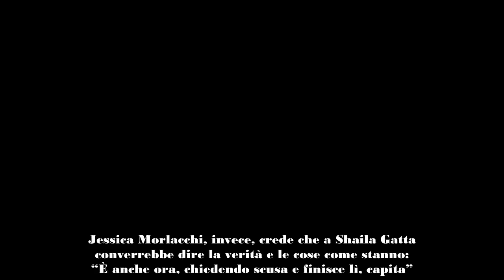Grande Fratello, Iago smaschera gli autori Cosa mi hanno chiesto di fare su Shaila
Nella Casa del Grande Fratello, Iago Garcia, mentre chiacchierava con Javier Martinez, ha svelato che in confessionale gli autori gli hanno chiesto di parlare di Shaila Gatta, che al momento si trova al Gran Hermano in Spagna insieme a Lorenzo Spolverato. Tuttavia, nel momento in cui l’attore spagnolo rivelava questo particolare, la regia ha fatto immediatamente scattare la censura.